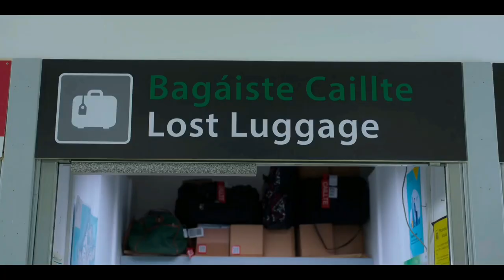Irish Wish - Lindsay Lohan the luggage thief! ( Ed & Lindsay thinks the same suitcase is theirs)